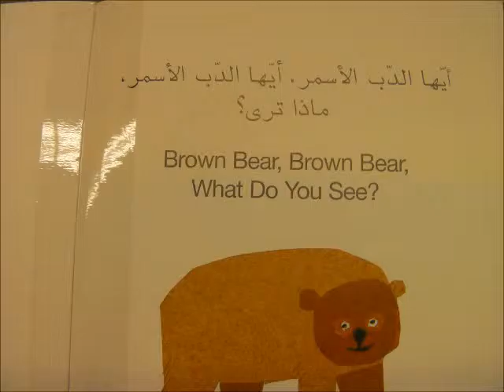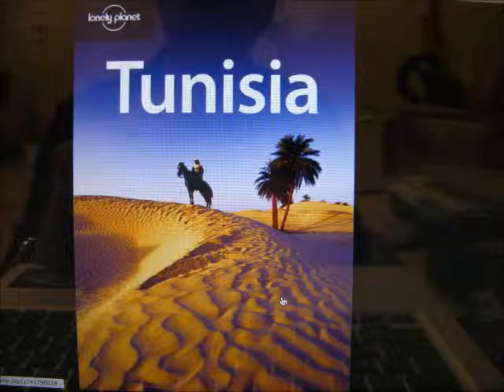TUNISIA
A grade 3 song about Tunisia